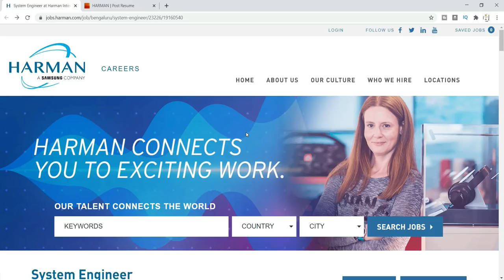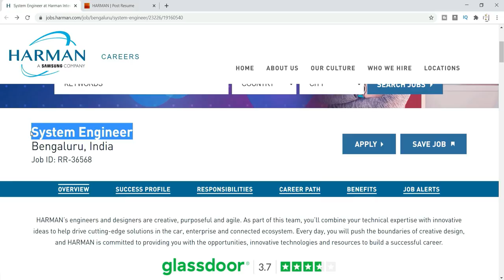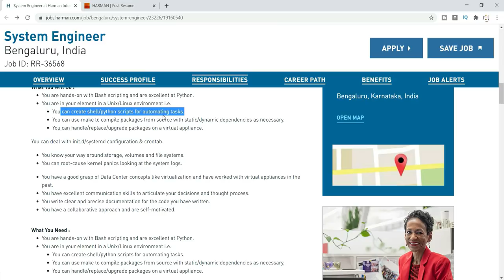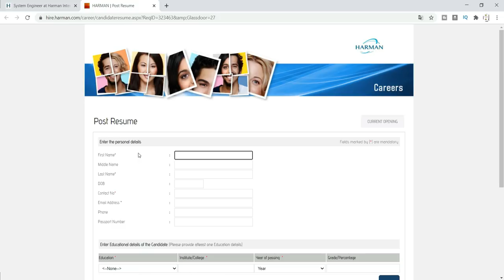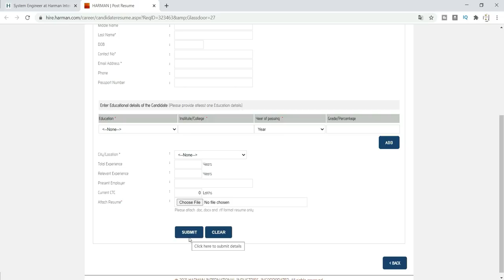Harman Off Campus Recruitment 2021 | 2020 | 2019 | 2018 Batch - Latest off campus Drive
Harman Off Campus Recruitment 2021 | 2020 | 2019 | 2018 Batch - Latest off campus Drive | harman recruitment 2021 | harman off campus drive | harman recruitment for system engineer |

Policy Advisor Recruitment | Online Internships - latest internship 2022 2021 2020 | Salary 8 LPA

Topic :
harman selection process
latest jobs 2021
harman recruitment for system engineer
job updates in hindi
samsung recruitment 2021
multiple off campus drive 2021
samsung off campus drive 2021
job updates in english
jobs for btech students
Latest jobs in home
jobs for bca mca
jobs for bsc msc 2021